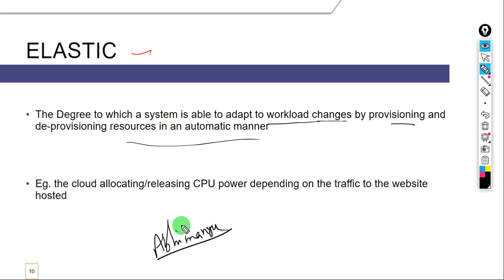What is Elastic | Office 365 Training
Hi, thanks for visit to my video and please watch the full playlist to learn about office 365 in Hindi language. I am not a trainer or any instructor, I am engineer just like you who just want to share his knowledge with you what he has, as we know that o365 now booming in Market and they have lots of customer now. I worked on so many email client but O365 is an easy and amazing product by Microsoft and people are loving it now days. so I have created this playlist for those who want to learn Microsoft office 365 to make change in their career. I love teaching and I am trying best to deliver a good content in our local language.

I hope you guys support me like you do...
Thanks
Abhimanyu Gautam
You can add me on social media  profile

Office365 training in Hindi
Microsoftoffice365 training in Hindi
O365 training in 2021

office 365 full course in Hindi
Microsoft training